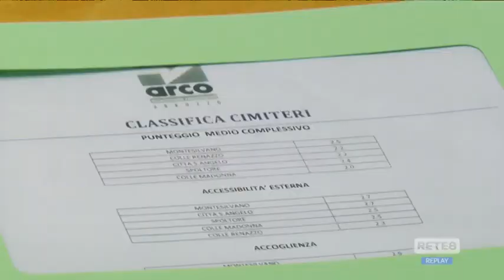Pescara - Barriere architettoniche anche al cimitero